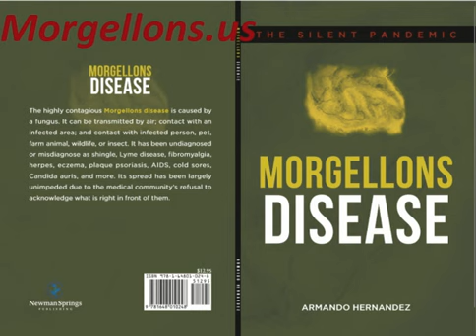Burning Skin Pain and Aspergillus Fumigatus A living hell Morgellons Disease the silent Pandemic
Eyes and Aspergillus Fumigatus A living hell   Morgellons Disease the silent Pandemic
\Numbness legs, feet, arms and hands - Skin problem, dark spots, skin sores and itc - Morgellons is Aspergillus Fumigatus
Skin problem, dark spots, skin sores and itch - Morgellons disease is Aspergillus Fumigatus
Aspergillus Fumigatus A living hell - Morgellons Disease the silent Pandemic
Morgellons Disease What Is it? – Highly Contagious It’s A pandemic!! Morgellons Disease Is A Fungi, Shingles & Lyme Disease Is Morgellons Morgellons Disease is A Fungi
Take Undecylenic Acid 2 to 3 times a day Caprylic Acid 2 to 3 times a day Dosage you should start slow on All of these Take 3 or 4 Of Each Colloidal silver (needed for at least for eyes & ears this is A Must) Grapefruit Seed extract 2 to 3 times a day – You will have the die off Effect (Chills) Monolaurin 2 to 3 times a day is 4 time stronger Than Lauric Acid, Lauric Acid Becomes Monolaurin
The Silent Pandemic – Is Morgellons disease connected to Coronavirus (covid-19)?
The highly contagious Morgellons disease is cause by a fungus.
It can be transmitted by air; contact with an infected person, pet, farm animal, wildlife, or insect.
It has been undiagnosed or misdiagnose as shingle, lyme disease, fibromyalgia, herpes, eczama, plaque psoriasis, AIDS, cold sores, Candida auris, and more.
Its spread has been largely unimpeded due to the medical community’s refusal to acknowledge what is right in front of them
Link to book shorturl.at/zAG78
shorturl.at/gCDEQ